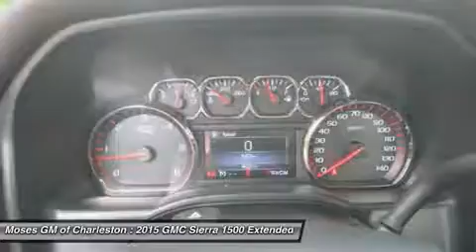2015 GMC SIERRA 1500 Charleston, WV G15146